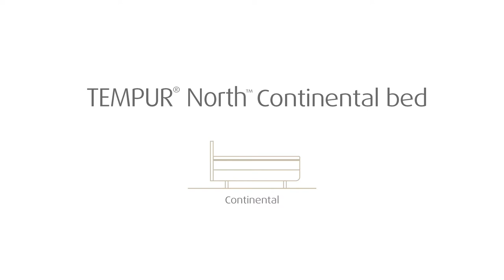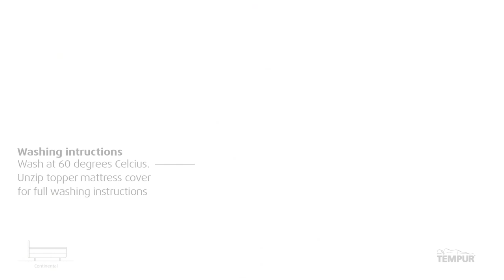Tempur® North™ Continental bed installation video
Tempur® North™ - new Nordic bed system
Installation video for the Tempur® North™ Continental bed